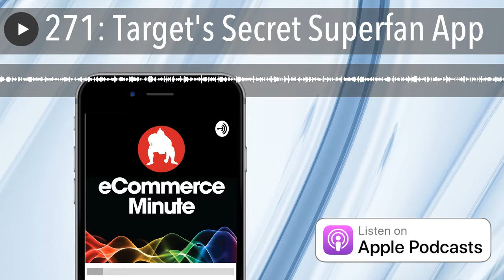271: Target's Secret Superfan App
Target has an invite-only app called Studio Connect that allows users to connect with the Target designers.